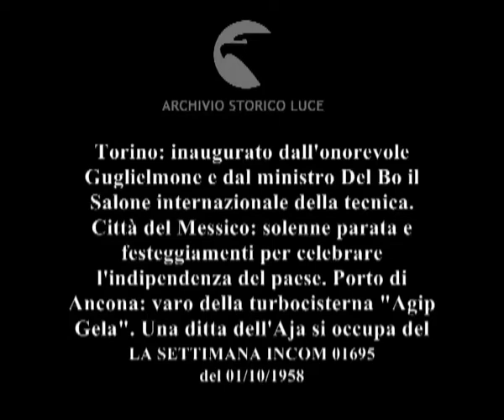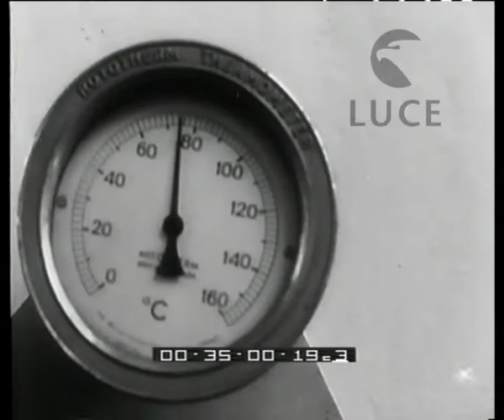Cronaca con l'obbiettivo.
Torino: inaugurato dall'onorevole Guglielmone e dal ministro Del Bo il Salone internazionale della tecnica. Città del Messico: solenne parata e festeggiamenti per celebrare l'indipendenza del paese. Porto di Ancona: varo della turbocisterna "Agip Gela". Una ditta dell'Aja si occupa del recupero delle automobili precipitate nei canali. Stazione biologica di Vienna: allevamento di tartarughe giganti. Impruneta: festa dell'uva; tra i presenti, Sylva Koscina e il complesso musicale "La Racchia". Londra: sfilata di "pret-à-porter" delle collezioni parigine. Sanremo: festival della moda maschile.
   Descrizione sequenze:palazzo che ospita l'esposizione ; Guglielmone, Del Bo e altre autorità visitano gli stand della mostra ; modellini di aeroplani sospesi pendono con fili d'acciaio dal soffitto ; funzionamento di un orologio atomico ; mappamondo attorno al quale ruotano dei bracci metallici ; tecnici lavorano attorno a motori di trattori ; trattori esposti in una enorme sala ; aratri esposti all'aperto ; Città del Messico: viale al termine del quale si trova una colonna sormontata da una statua di Vittoria alata ; uomini in sombrero a cavallo per le strade della città ; parata militare per i viali della città ; palazzi di città del Messico illuminati di notte ; nel cielo fuochi di artificio ; porto di Ancona: nave turbocisterna Agip Gela sui ponteggi pronta per il varo ; la signora Fanfani è la madrina della nave: a lei tocca il colpo di accetta dell'inugurazione ; bottiglia s'infrange sulla parete della nave ; la nave turbocisterna scende lentamente in acqua ; Olanda: automobili parcheggiate lungo il canale ; un'automobile finisce in acqua ; automobile affonda nell'acqua del canale ; una gru recupera il relitto di automobile ; acqua nel faro dell'automobile ; pesci escono dello sportello dell'automobile ; automobile in un forno pee essere asciugata; un tecnico fa scendere la saracinesca ; termometri del forno ; tecnici fanno uscire l'automobile dal forno ; VIenna stazione biologica: uova di tartaruga ; piccole tartarughe ; un uomo introduce in una vasca le tartarughe ; le tartarughe nuotano in acqua e abboccano alle esche del veterinario ; Impruneta: giovani donne in costumi folcloristici sui carri durante le festa dell'uva ; le donne dai carri lanciano i grappoli d'uva dai carri ; la Koscina lancia dei grappoli d'uva dal carro ; l'attrice araba viene fatta scendere dal carro e sostenuta da due uomini consegna alle persone in tribuna dei cesti di uva ; l'orchestra "La racchia" suona strumenti caratteristici e dalle forme bizzarre ; Londra: indossatrici sfilano in passerella con abiti di collezioni parigine ; indossatrice in passerella con un abito da sposa ; Sanremo: un uomo scende da un'automobile decappottabile ; particolare di un ombrello dal manico intarsiato ; indossatori posano con i modelli delle collezioni di moda maschile ; particolari dei colletti della camicie e dei nodi elle cravatte ; indossatori sfilano in passerella ;